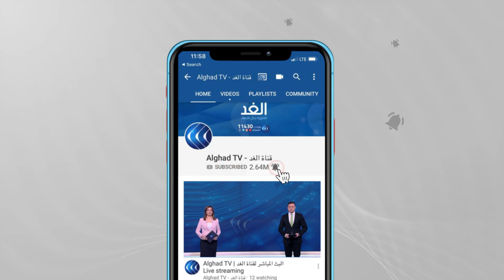تفاقم الوضع الإنساني في غزة.. نزوح مئات العائلات إلى مدارس الأونروا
لا تزال التغطية مستمرة عبر شاشة الغد .. ومتابعة فورية للأحداث في قطاع غزة، في الضفة الغربية، في القدس المحتلة، في المدن والبلدات في الداخل.و تشير أحدث الارقام إلى ارتفاع عدد الشهداء في القطاع إلى أكثر من 120 شهيدا، جراء القصف الإسرائيلي ، بينما تجاوز عدد المصابين عتبة الـ900، بينهم إصابات خطيرة وحالات حرجة.
المزيد من التفاصيل يتحدث مراسل قناة الغد من غزة، محمد الداعور.